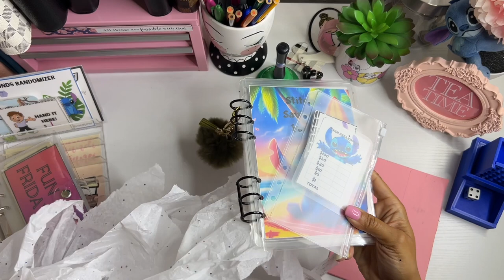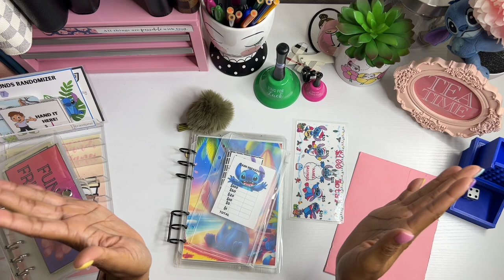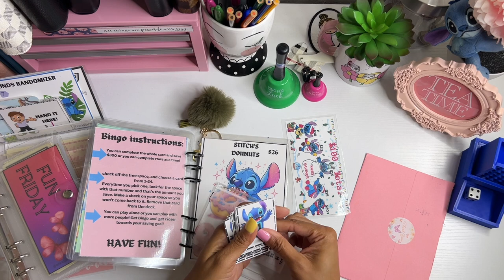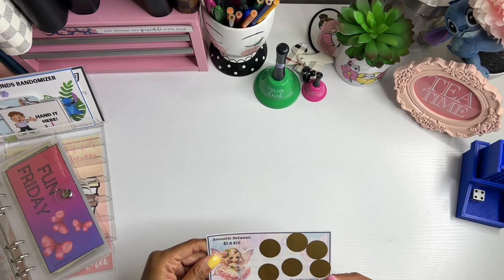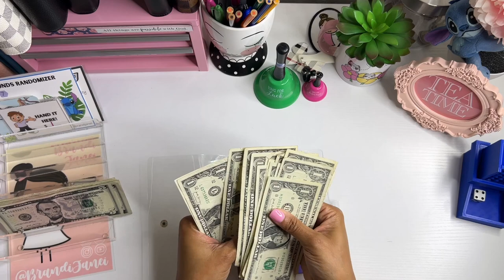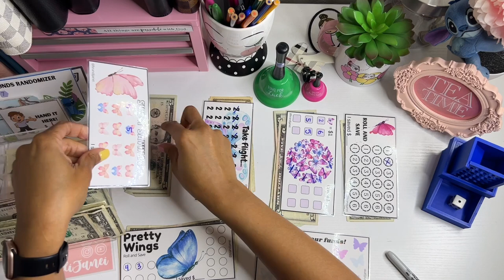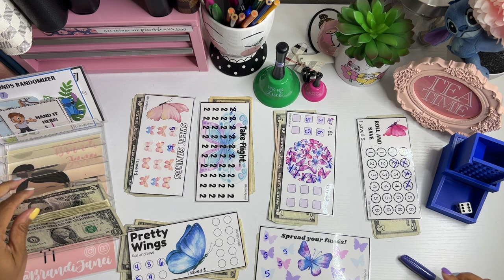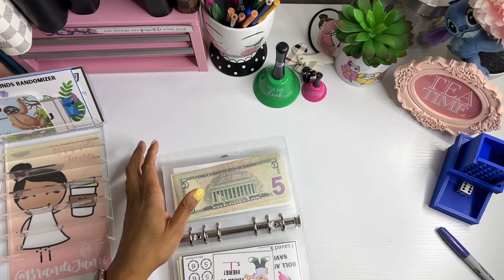Fun Friday | April Week 2 | Low Income Savings Challenges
Thank for visiting my channel today! I hope that you have your fun Friday binders ready for cash envelope stuffing. Low income savings challenges are so much fun to complete and really help with saving money.

msha.ke/brandijanei